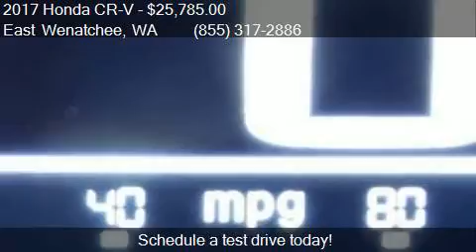2017 Honda CR-V LX AWD 4dr SUV for sale in East Wenatchee, W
This 2017 Honda CR-V LX AWD 4dr SUV is for sale in East Wenatchee, WA 98802 at Apple Valley Honda.

Engine: 2.4L I4
Transmission: CVT
Color: Lunar Silver Metallic
Mileage: 0
Contact Apple Valley Honda 400 Highline Drive East Wenatchee, WA 98802 to test drive this 2017 Honda CR-V LX AWD 4dr SUV today.